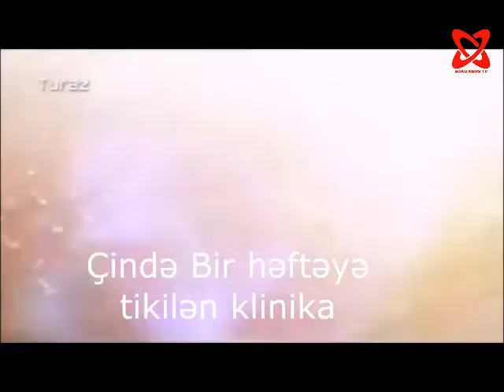Çində Bir həftəyə tikilən klinika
BakuNews TV Kanalın istehsal etdiyi bütün video və audio məhsulları azad yayım hüquqi altında yayır (free copyright and reuse allowed) və hər bir digər yayımçı tərəfindən istehsal edilmiş məhsulu məzmunu dəyişdirmədən, loqonu silmədən, BakuNews TV Kanalına istinad etməklə təkrar yaya bilər. Bu halda şirkətimizdən xüsusi icazə alınmasına ehtiyac yoxdur. Lakin arzuediləndir ki, BakuNews TV Kanala məxsus hər hansı video material hesabına link verilməklə yayımlansın. Materialların qeyd edilən tələblər daxilində başqa youtube hesablarına, saytlara və ya sosial şəbəkələrə yüklənərək yayılması sərbəstdir.